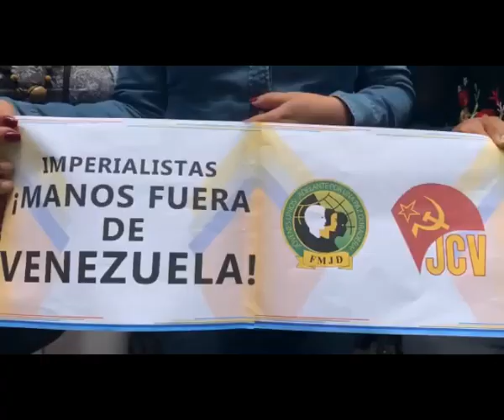IMPERIALISMO: ¡MANOS FUERA de VENEZUELA!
Campaña internacional de solidaridad con el pueblo venezolano

Federación Mundial de Juventudes Democráticas (FMJD)
Juventud Comunista de Venezuela (JCV)